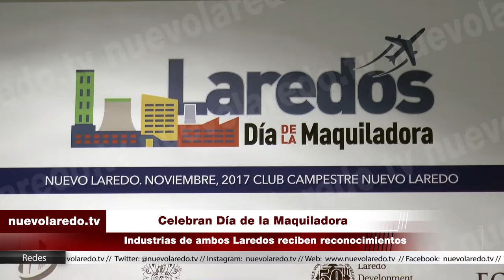Celebran Día de la Maquiladora